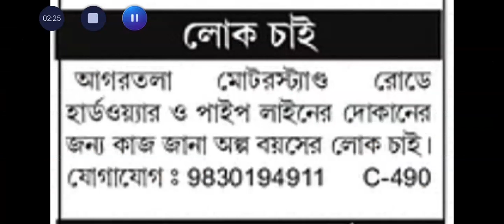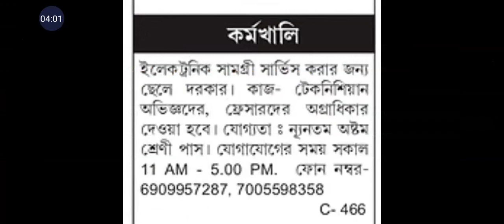Daily Update Private Job Agartala 08-07-2023|| 4 item notification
phungo update sokphaiya haini bagwi je update sokphai phro si nirokno share ma khlaio. Tinini update hinkhe sarik rogo mangnw update sokphaio.

___________________HAMBAI___________________________